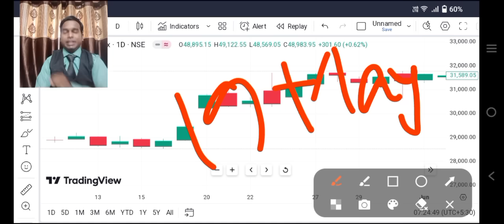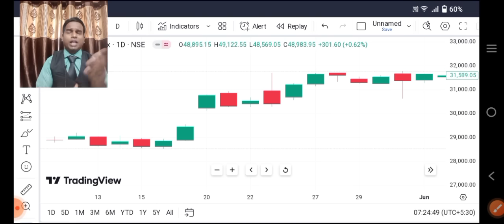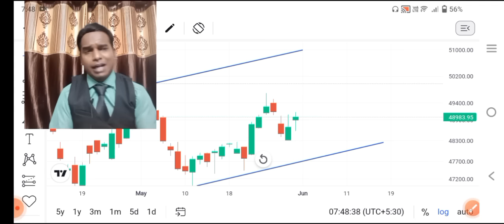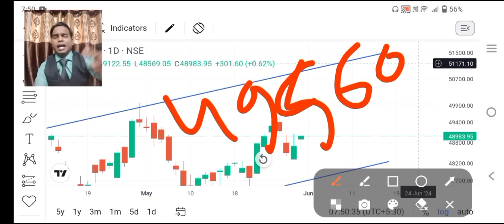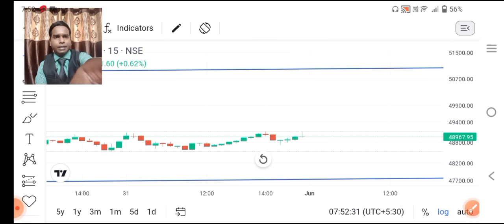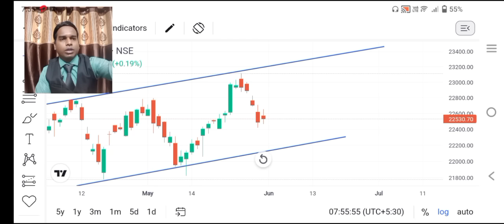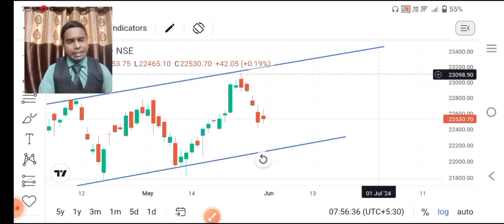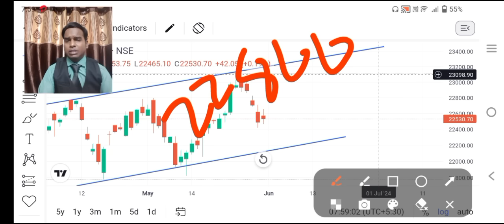3 June Bank Nifty Profit ll Option Trading ll Loss Recovery